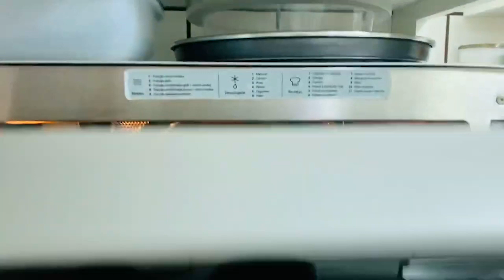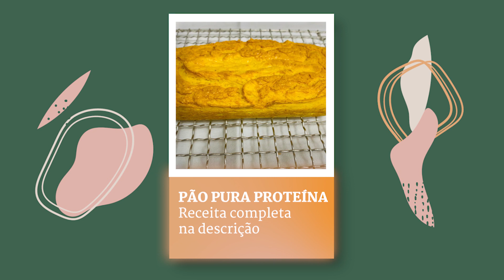Como fazer pão sem usar nenhum tipo de farinha - Pão proteína pura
Você sabia que é possível fazer um delicioso e super nutritivo pão sem usar nenhum tipo de farinha? No vídeo de hoje eu apresento para vocês um pão de pura proteína. Ficou curiosa (o)? Então vem comigo, que esse vídeo é para você!

INGREDIENTES
450 g peito de frango
6 ovos
1 1/2 colher (sopa) de óleo
1 1/2 colher (sopa) de fermento químico
30 g de queijo ralado
Orégano e Sal a gosto

Modo de preparo completo no vídeo.